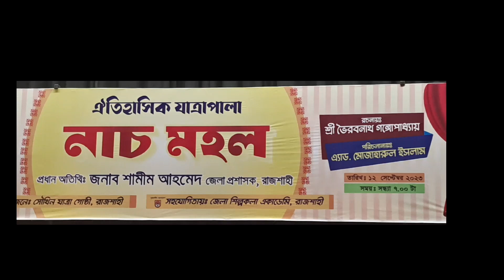ঐতিহাসিক যাত্রা পালা "নাচ মহল" পরিচালক - এ্যাড -মোজাহারুল ইসলাম